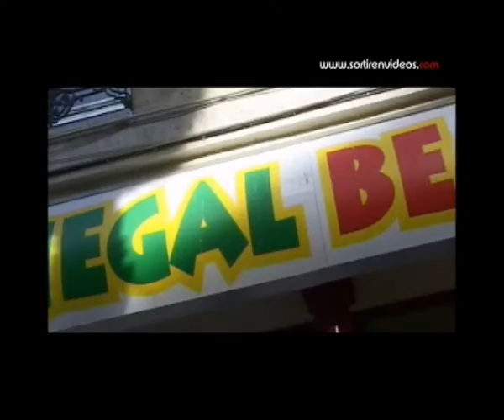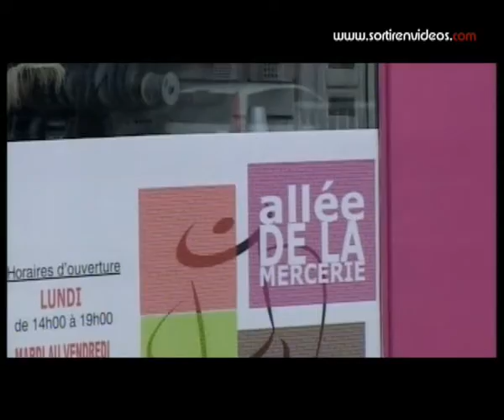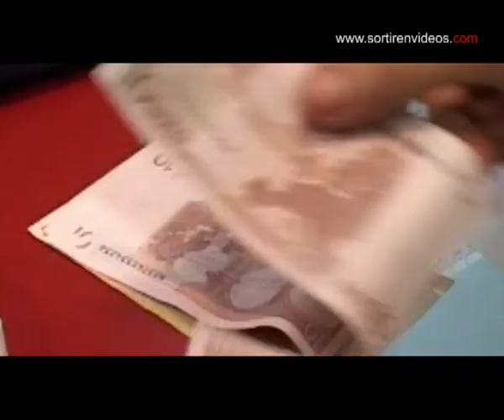J. T. du mois - Mars 2013 - Spécial Mouvement Lumière.